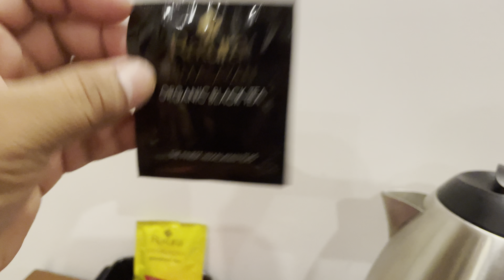लखनऊ से नेपालगंज की यात्रा | TRAVEL FROM LUCKNOW TO NEPALGUNJ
लखनऊ से नेपालगंज तक यात्रा | TRAVEL FROM LUCKNOW TO NEPALGUNJ ||